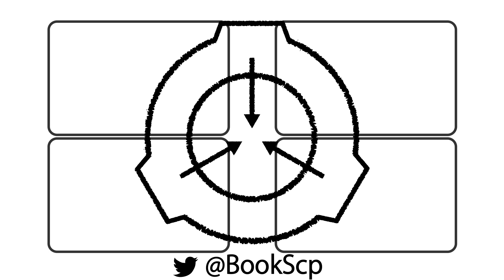【SCP紹介】SCP-005 合い鍵【結月ゆかり】リメイク版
Item #: SCP-005
合い鍵

Author:不明